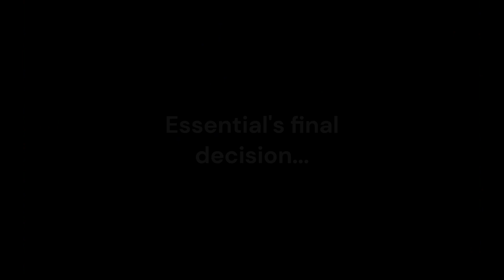What is the most fun glove to use in Slap Battles?